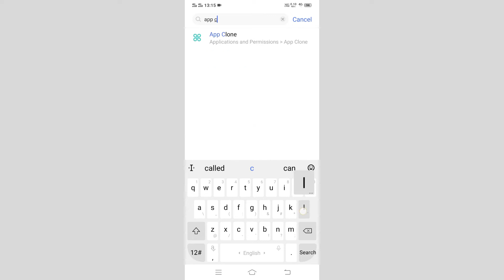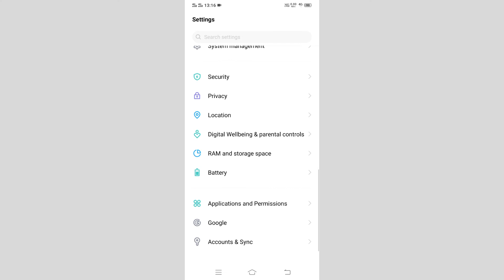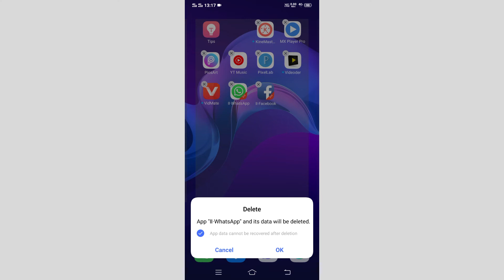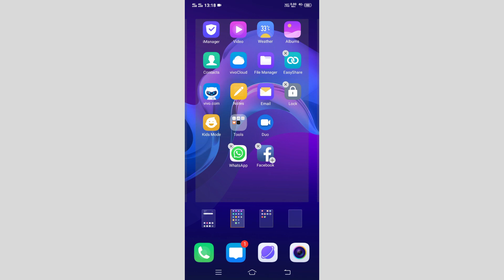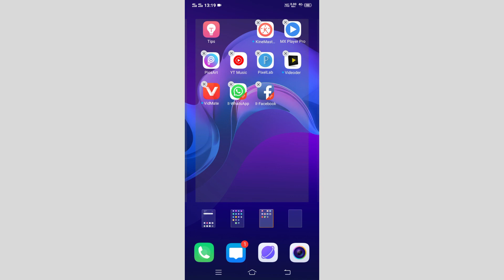Vivo Y21A App Clone Setting || How To App Clone Setting Vivo Y21A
Vivo Y21A Clone App Setting
How To Clone App Setting On Vivo Y21A
Vivo Y21A Clone App Setting In Hindi
Clone App Setting On Vivo Y21A
Vivo Y21A Phone Main Clone App Setting Use Kaise Kare
Use To Clone App Setting On Vivo Y21A